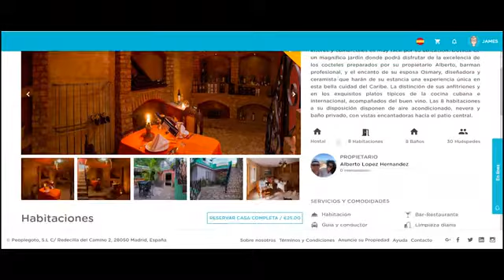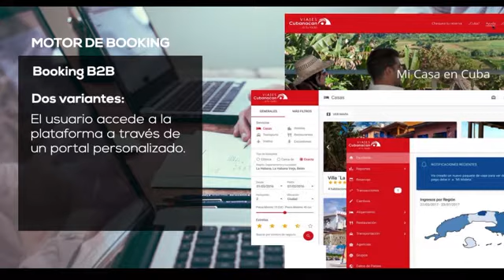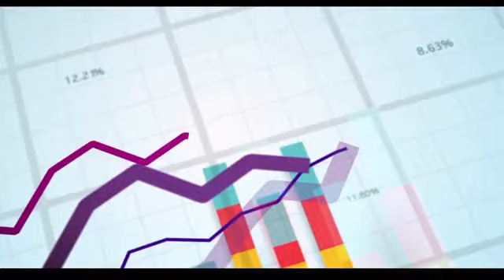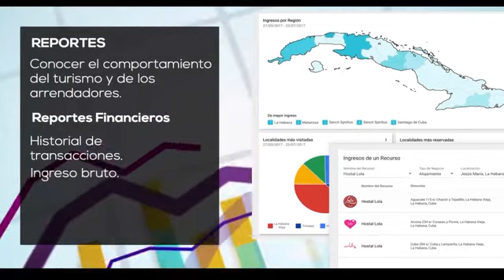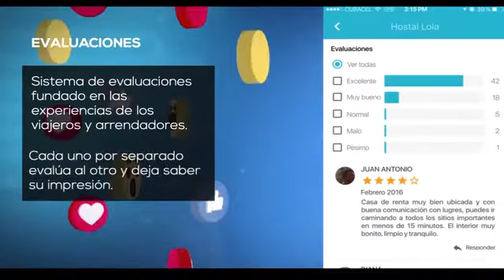Gestión de Casas de Renta